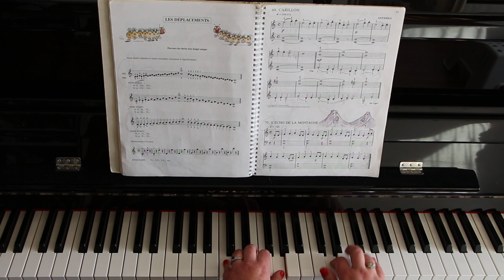Carillon - Elena Fabianova Gnyesina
Ma première année de piano: n°68, p.57